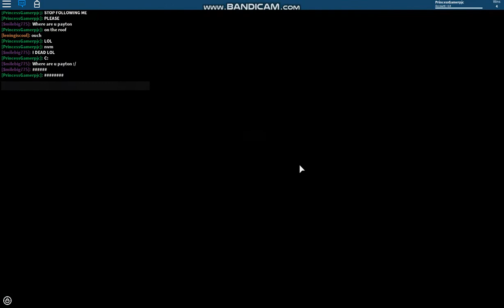Playing Flood Escape | ft My cousin!